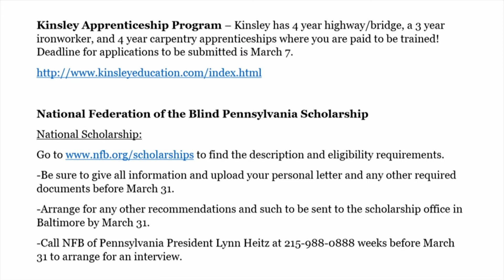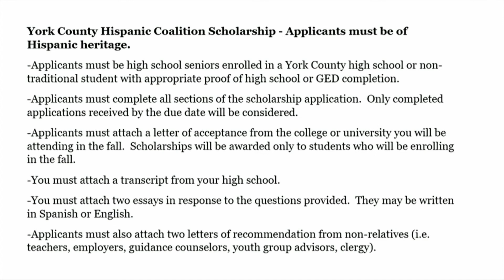High Street Morning News: 2019-12-18